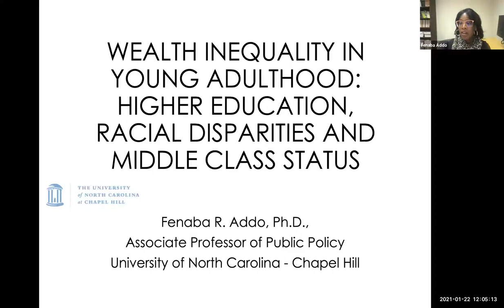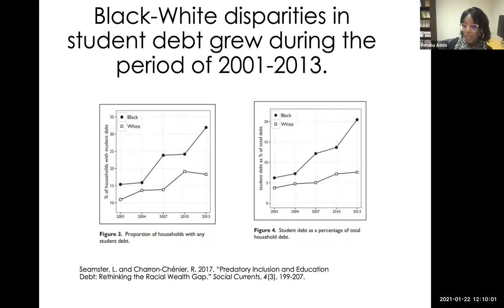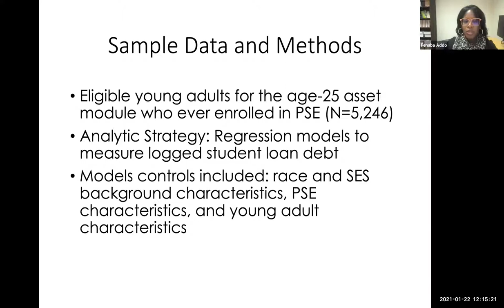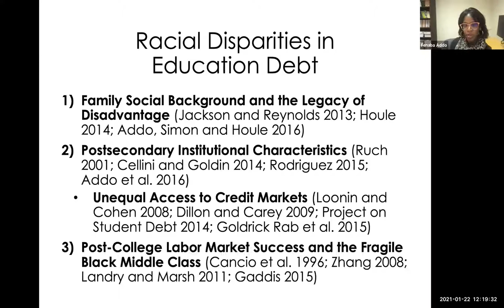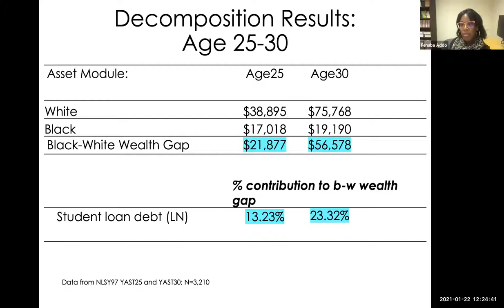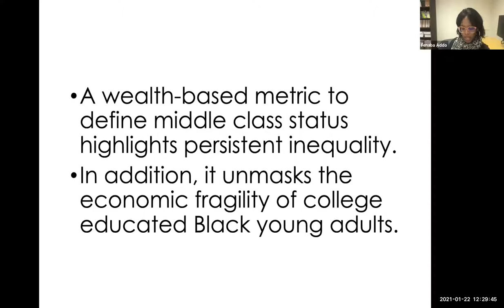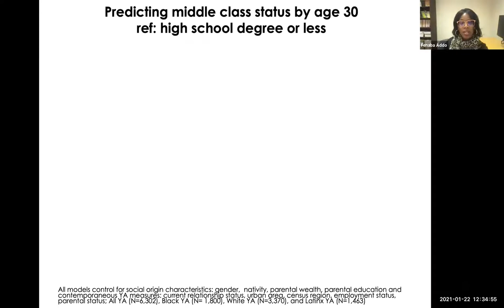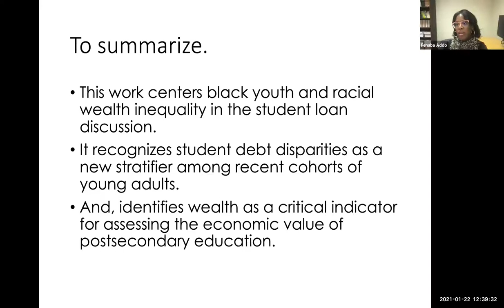Fenaba Addo: Wealth Inequality in Young Adulthood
On January 22, 2021, Fenaba Addo, an Associate Professor of Public Policy at UNC, presented “Wealth Inequality in Young Adulthood: Higher Education, Racial Disparities, and Middle Class Status” as part of the Carolina Population Center’s 2020-21 Interdisciplinary Research Seminar Series.

Abstract:

For whom is higher education an engine of economic mobility? How should we value post-secondary education in a society with extreme wealth inequality and skyrocketing student loan debt? The message that post-secondary education is one of the strongest predictors of socioeconomic mobility, for Black and Latinx young adults in particular, is quite pervasive. It was not until recently, however, that we as society begin to grapple with amount of debt that individuals are having to take on in order to complete their post-secondary degrees. Using data of youth born in the early 1980s, this new research examines racial inequality in wealth in young adulthood, its relationship with higher education, and what is means to be middle class.

Bio:

Fenaba R. Addo is an Associate Professor of Public Policy. Her work examines debt and wealth inequality with a focus on family, relationships, and higher education. She received her Ph.D. in Policy Analysis and Management from Cornell University and holds a B.S. in Economics from Duke University. Prior to joining UNC, she was the Lorna Jorgensen Wendt Associate Professor of Money, Relationships, and Equality (MORE) in the Department of Consumer Science at the University of Wisconsin-Madison.